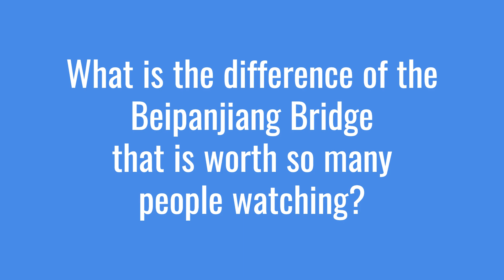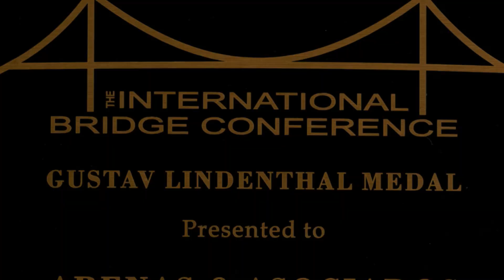How China Built the WORLD’S HIGHEST Bridge! 😱 Beipan River Mega-Project Explained 🌉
Don't miss out on the incredible story behind the construction of China's Beipan River Bridge, one of the world's tallest and most impressive suspension bridges! 🌉🇨🇳 In this video, we take you through the awe-inspiring engineering techniques and challenges that made this architectural feat possible. From innovative designs to overcoming extreme terrain, witness how the Beipan River Bridge came to life. 🚧✨

World's Tallest River Bridge'
China's bridge construction
China infrastructure projects
Places you must visit in China
New places discovered in the world
China Construction
Beipan River Bridge
World's Tallest Bridge
China Landmarks
Tallest Bridges in the World
Engineering Marvels
China Travel
Amazing Bridges
Beipan River
Incredible Bridges
World’s Tallest Structures